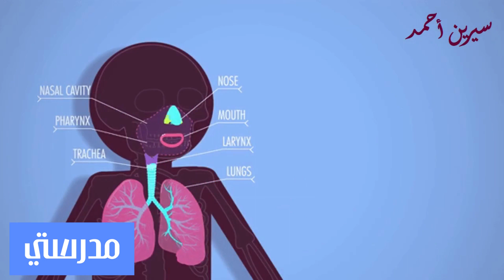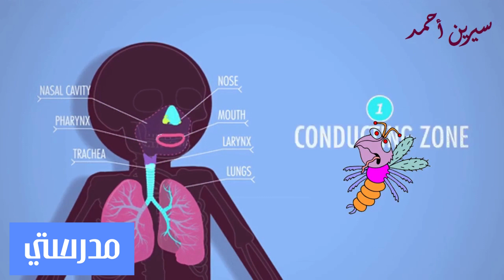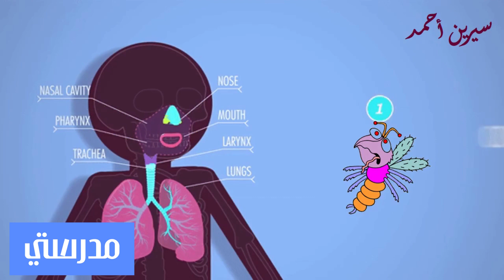رحلة داخل جسم الإنسان - الحلقة الثانية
إهداء من دكتوره/ سيرين الغباشي إلى تدريب مدرستي الصيفي المجاني للأطفال - الحلقة  الثانية